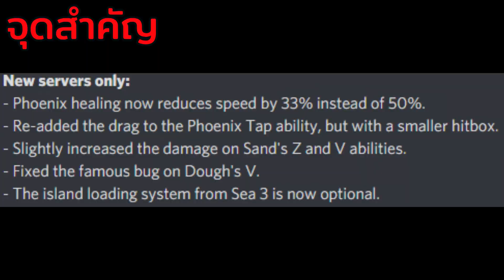Roblox : Blox Fruits - อัพเดตลับโลกแรกปรับใหม่ ผลฟินิกซ์โดนเนิฟรอบที่สอง!!